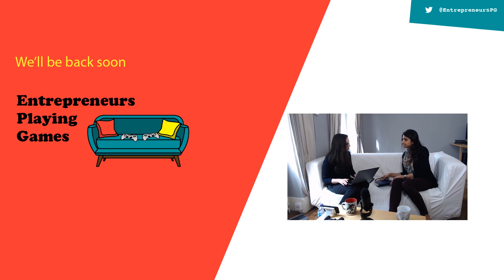Entrepreneurs Playing Games w/ Safia Tapal, founder of Talisman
Entrepreneurs Playing Games is a live video podcast available on Twitch and Youtube featuring startup founders discussing their journey and sharing their experience while playing video games. And this week we are playing Guacamelee with Safia Tapal, founder of Talisman!

This episode was live on Twitch on March 23rd and we covered many topics including:
➜ Jumping from working in a B/B fintech company to starting your own B/C startup.
➜ Launching an online shop selling your own products in just 3 months testing, iterating and implementing users feedback along the way.
➜ Importance of branding to reach out a broad consumer audience. Do you need a PR agency? How do you initiate collaborations?

••• Resources mentioned •••
• Oxford Bio Sciences - used for products safety assessment and testing.

The next episode will take place on April 6th! Be sure to join us live on Twitch and ask your own question to our next guest.

In the meantime, don't hesitate to reach out anytime!